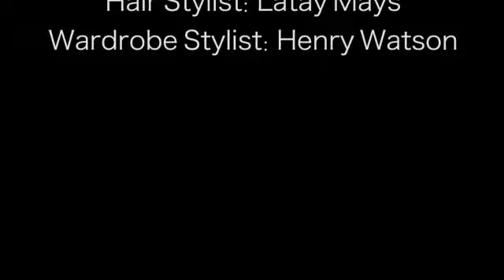Pop Culture Clothing photo shoot with D. Woods